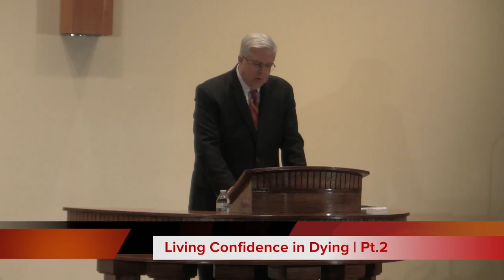Living Confidence in Dying | Pt. 2 (2 Corinthians 5:1-5)